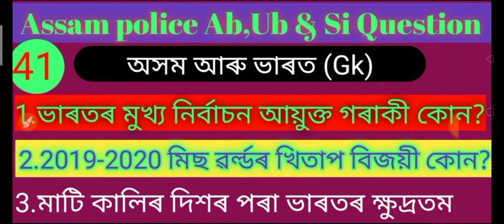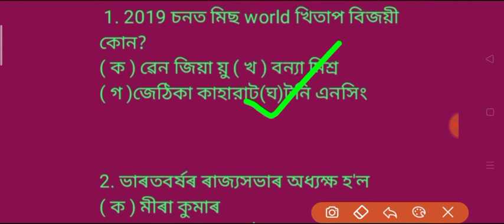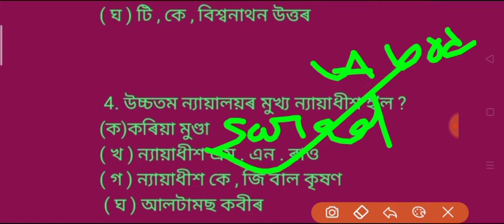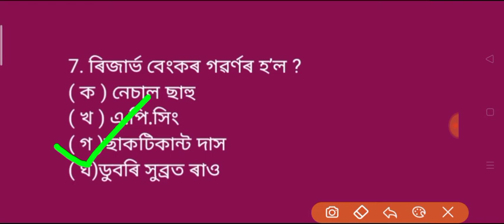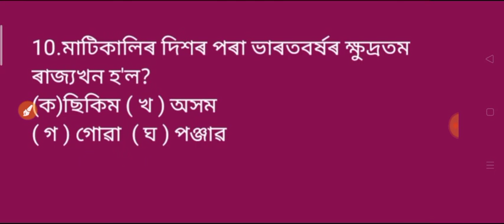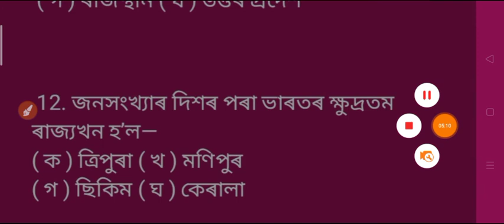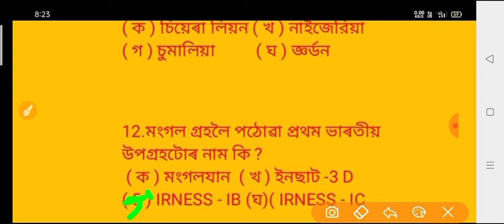Assam police ab,ub & si questions pepper part 41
This channel is only defence questions diccatio kra hoi...

Tq so much watching this video.